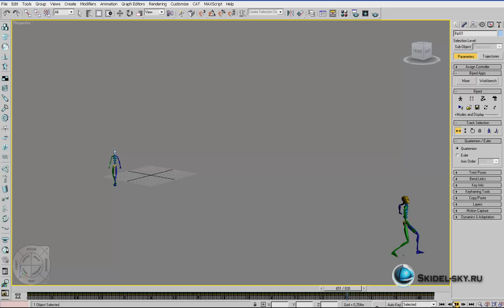Skidel sky kast 14 video 3